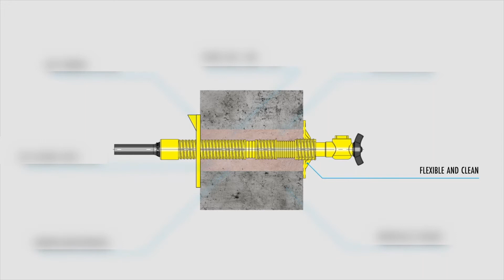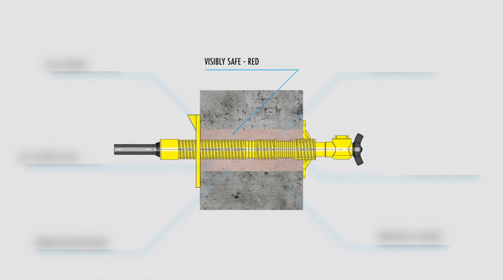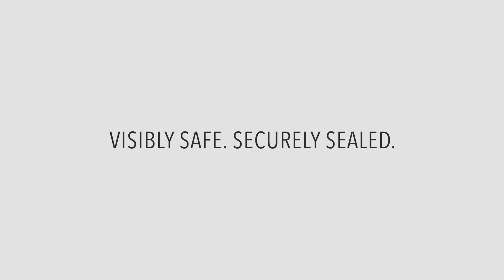Schuck Beto-Fix Plus - The Movie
Schuck Beto-Fix Plus is a certified swelling grout, especially for pouring house entries. It particularly stands out from conventional mortars due to its positive properties and easy processing.

The wide range of accessories for many common construction site situations allows safe and standard-compliant installation of house entries for different media and in every situation.